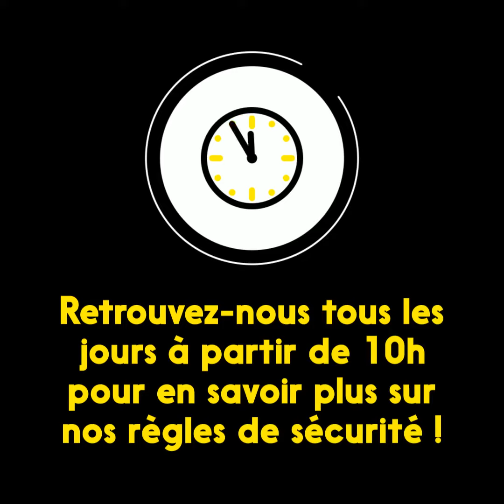Safety Week - Paul Taylor (teaser FR)